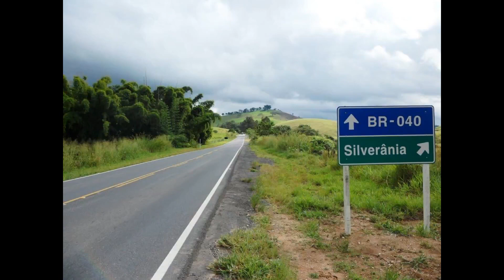SILVEIRÂNIA / MINAS GERAIS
Vista do alto da Serra dos Caramonas, Silveirânia oferece um aspecto deveras pitoresco e deslumbrante, impressionando-nos como se fosse um bando branco de pombas, pousado sobre tapete verdejante da relva, tal a disposição simétrica do casario que margina o lado esquerdo do ribeirão S. Manuel.